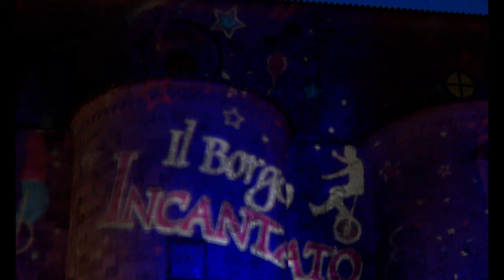Gerace Borgo Incantato 2019 - Videoinvolo.it - Giuseppe Foderaro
Gerace 26/27/28 luglio 2019  - Videoinvolo.it - Giuseppe Foderaro